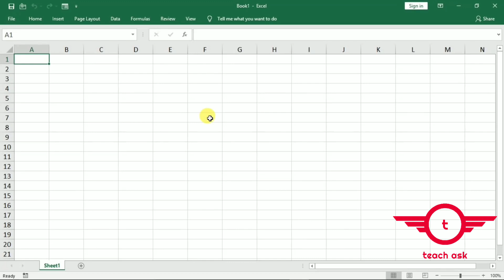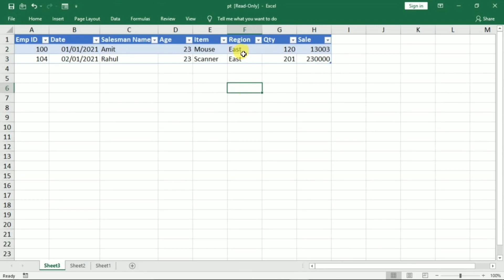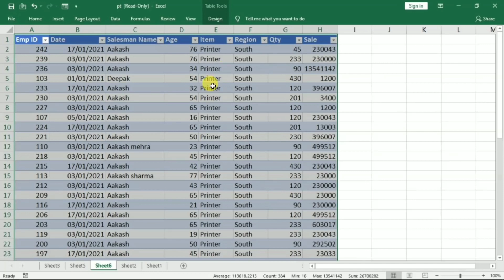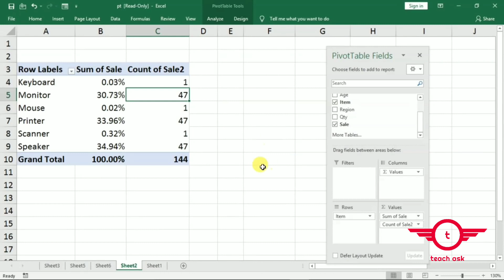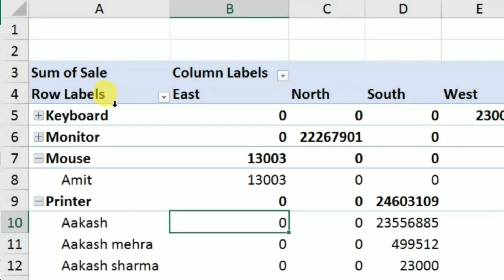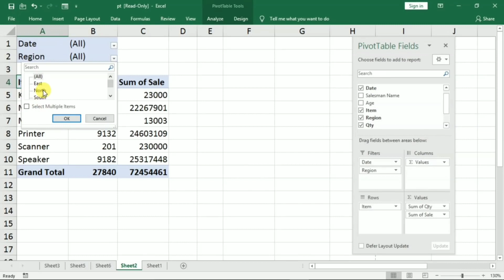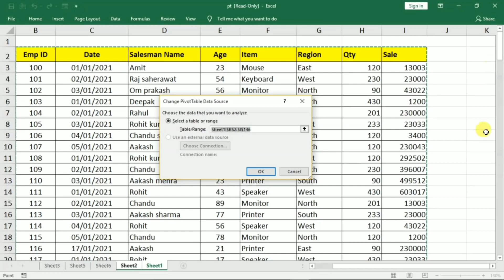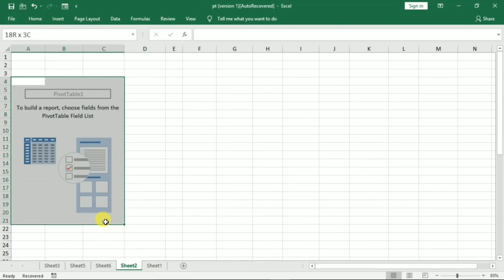You Don_t Know _ Proper Use of PIVOT TABLE in Excel - Pivot Table Tutorial excel pivot table